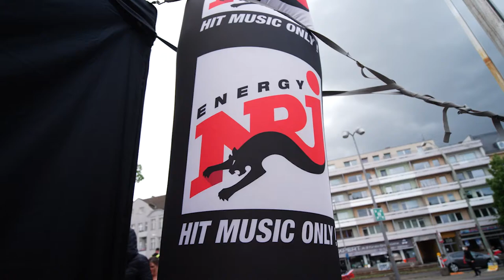Energy Berlin Shouse Aftermovie Tempelhofer Hafen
Video & Edit: Felix Gunkel
Luftaufnahmen: Philip Gunkel